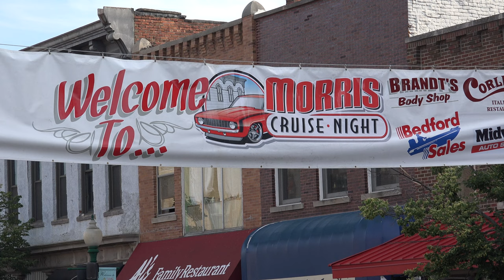1959 Edsel Corsair Convertible - Walkaround - 4K - Morris Car Show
Just knowing the history of the Edsel is fascinating but to see and film one in 4k is spectacular